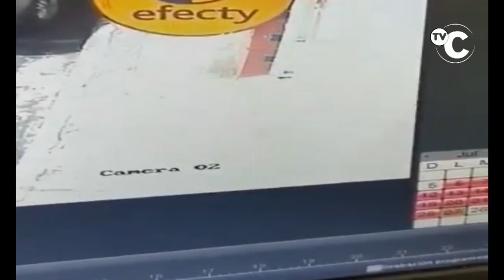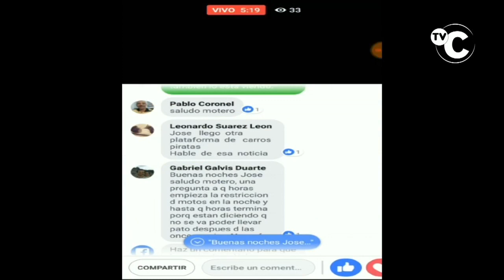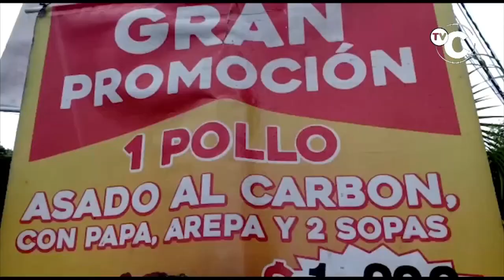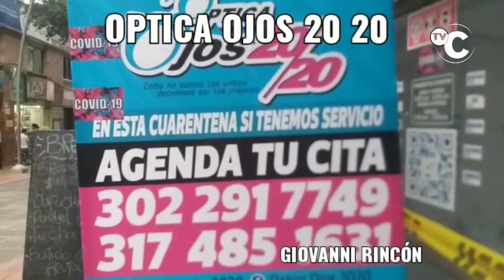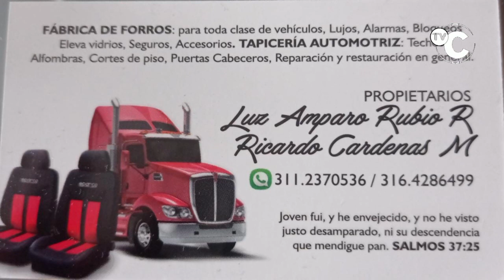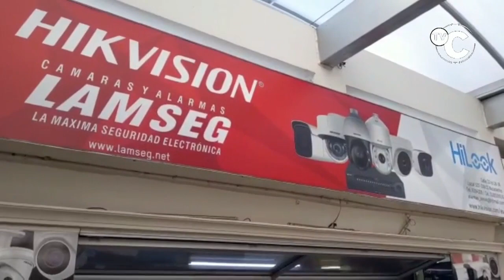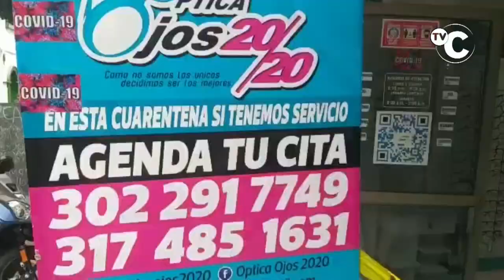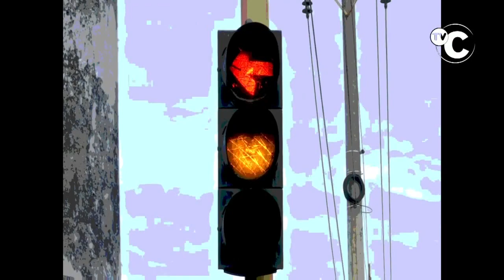IMPACTO MIÉRCOLES 29 Julio Noticias Judiciales de Colombia